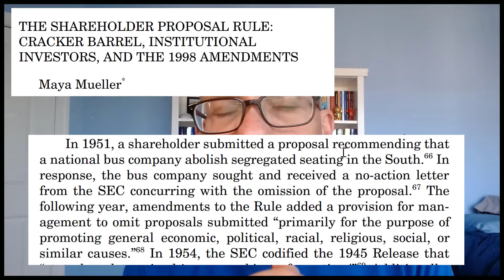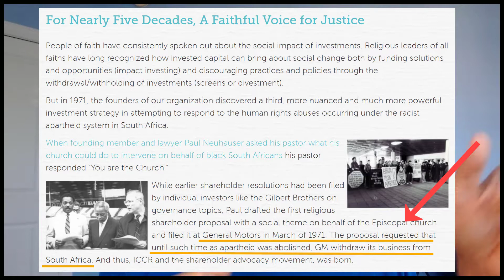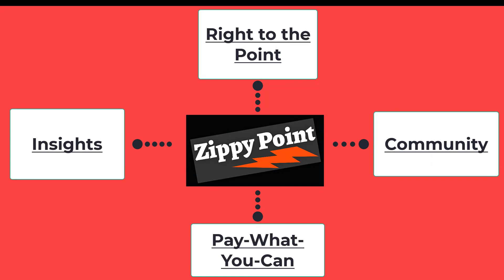Race Relations: Coming Back Strong in Shareholder Proposals?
Shareholder proposals & race relations. They go way back. Are they coming back strong?